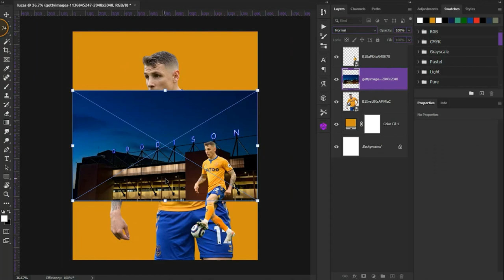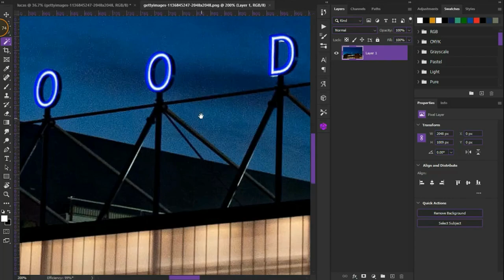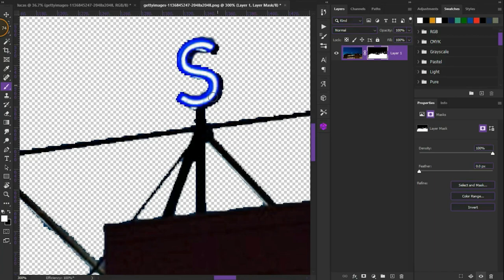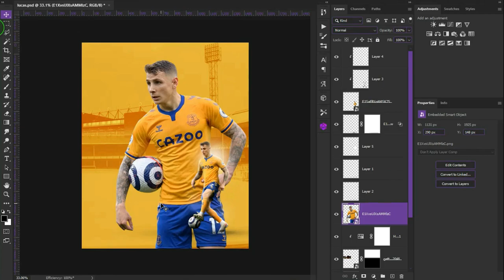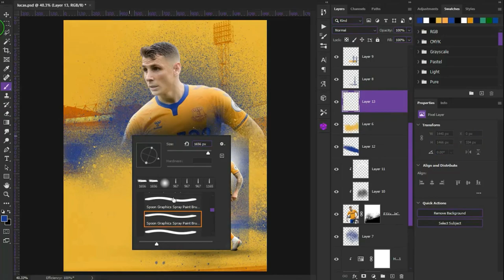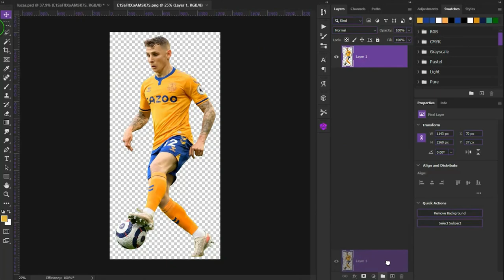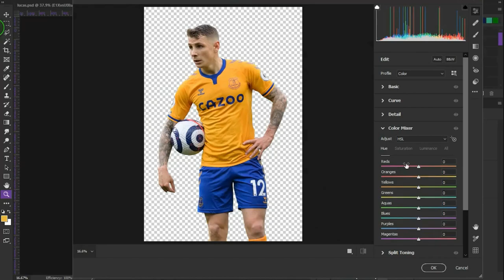Lucas digne | Speed art | With stocks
ABOUT ME

I'm Abdelhamid Elbridy, I'm a 21-year-old graphic designer . As freelance designer I create different designs and more. I share my football-related designs & Art